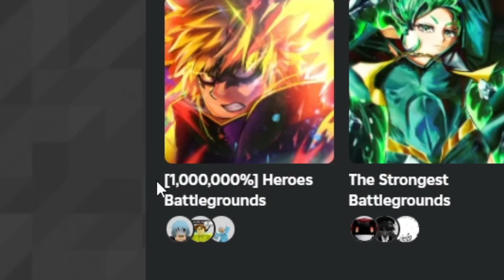DEKU'S NEW %1,000,000 ULTIMATE MOVE is Actually INSANE in Roblox Heroes Battlegrounds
the heroes battlegrounds had an update recently where they added a new ultimate move for Deku. Deku's new ultimate move is actually insane. it's one of the craziest ultimate moves Deku has in heroes battlegrounds. the heroes battlegrounds has a lot of characters but Deku is one of the coolest with his new 1,000,000 ultimate move.